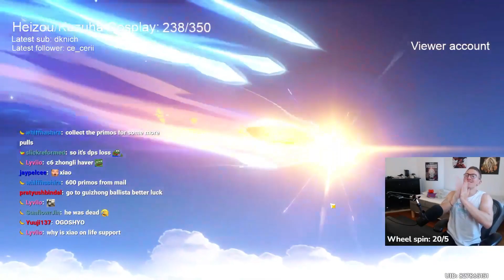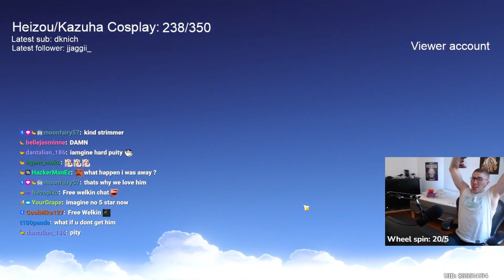Tighnari pulls went pretty well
0:00 - Viewers pulls
15:55 - My pulls